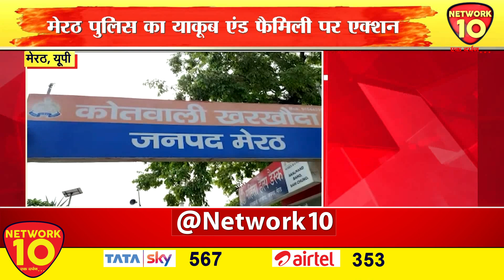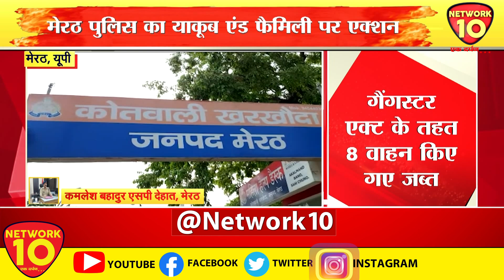बसपा के पूर्व मंत्री याकूब कुरैशी पर बड़ा एक्शन | NETWORK10